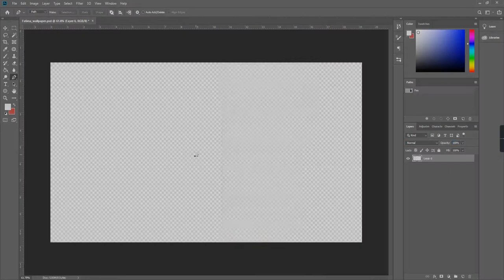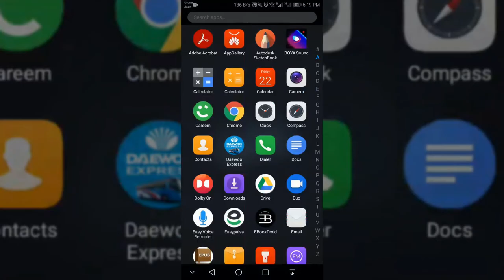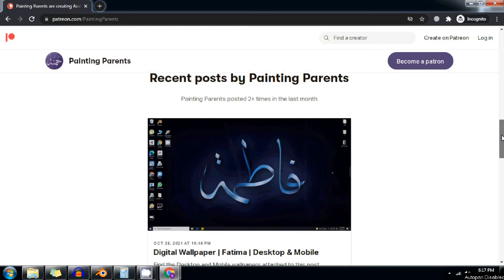Digital Wallpaper | Fatima | For Desktop & Mobile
Watch how we turn a pencil drawing on a paper to a beautiful digital image.